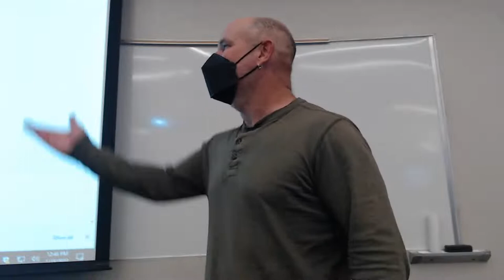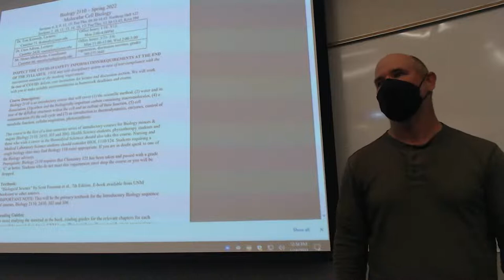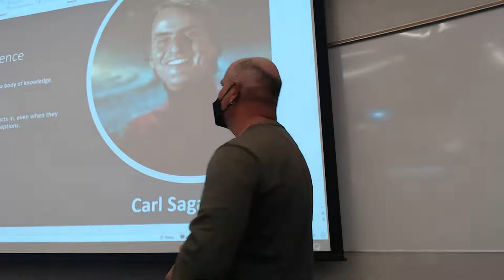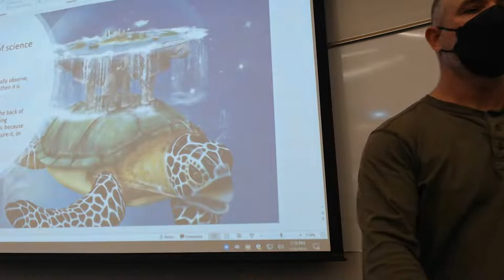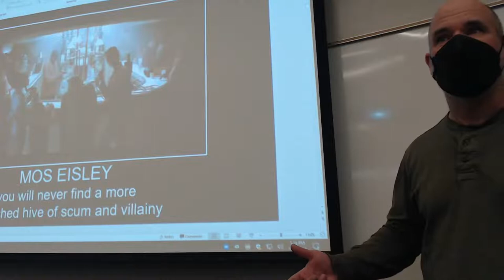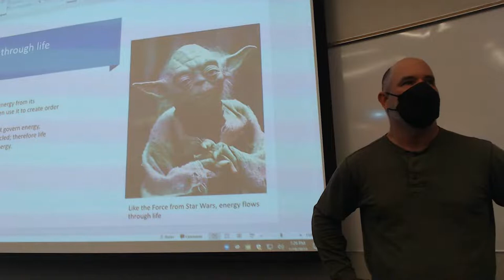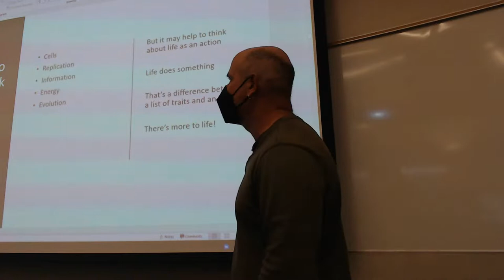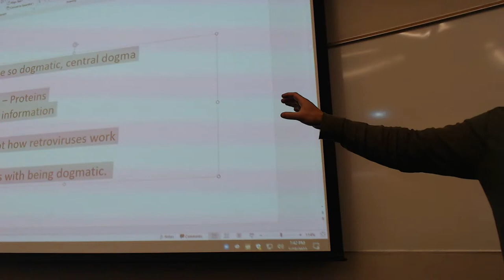Bio 2110C LEcture 1 (again)